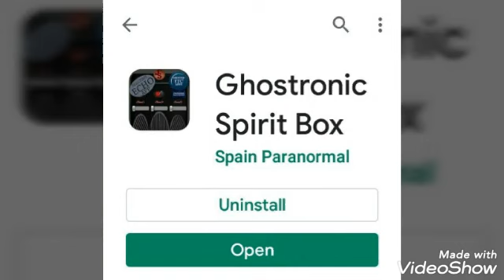Ghost box session amazing proof apps do work